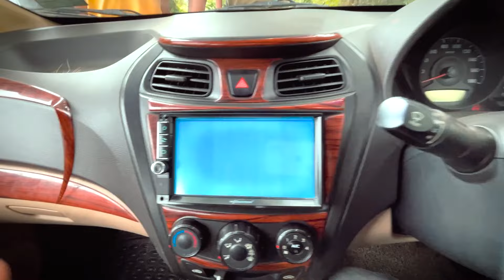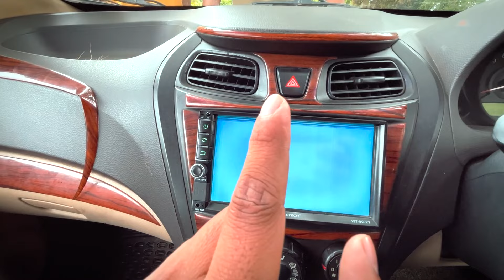My 1st Vlog in Car || Bought New Car Hyundai Eon Dlite+